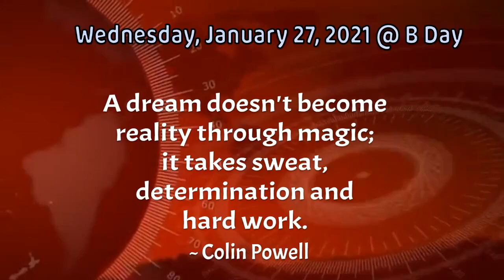1/27/21 - Falcon News Network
Daily news program from Fabius Pompey Middle-High School featuring student anchors each weekday at 7:57am.